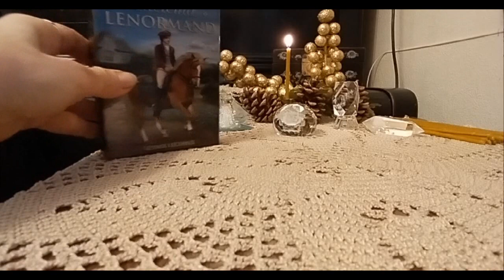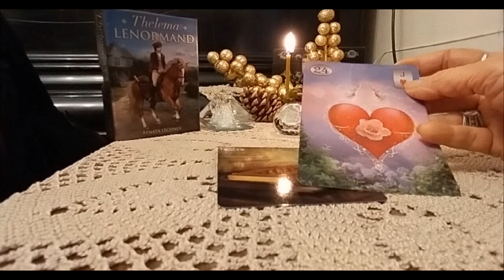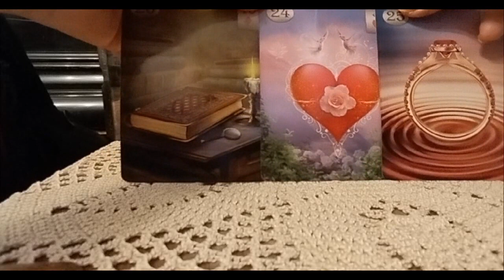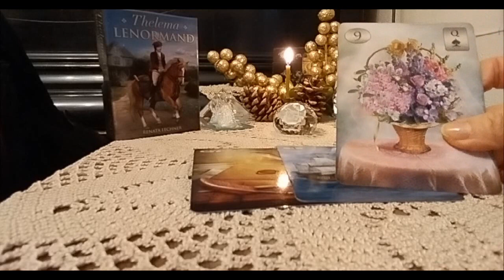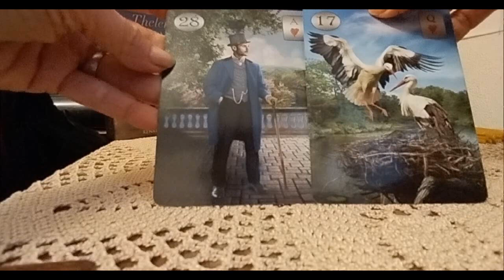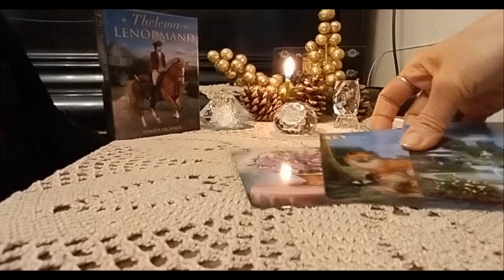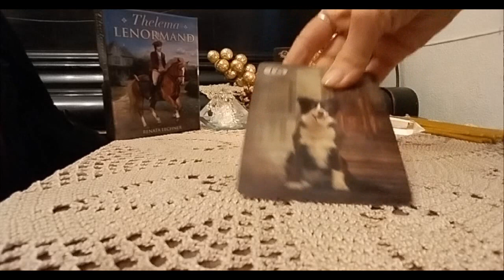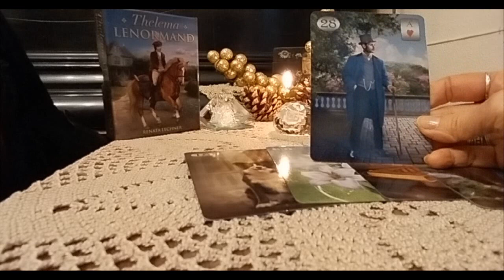.რა სიხარულებს გიმზადებთ სამყარო წინასაახალწლო დღეებში?! – ვარიანტი✨🃏✨💕